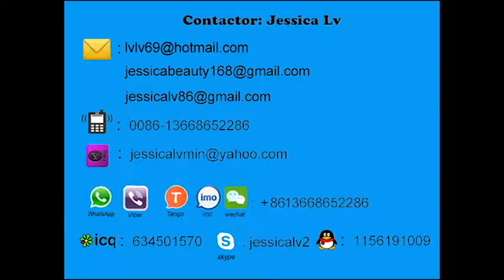foam box shaping machine jessica